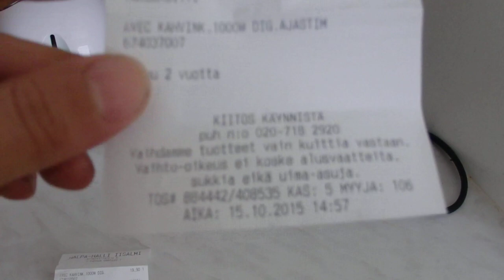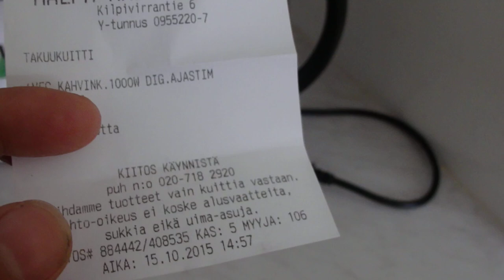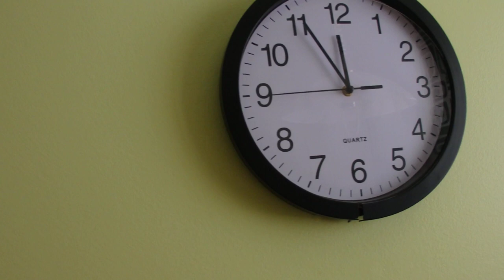Perjantai aamua- tukan paloja tyynyssä